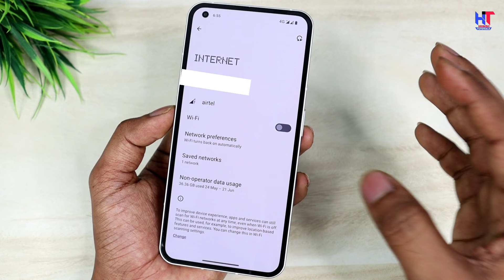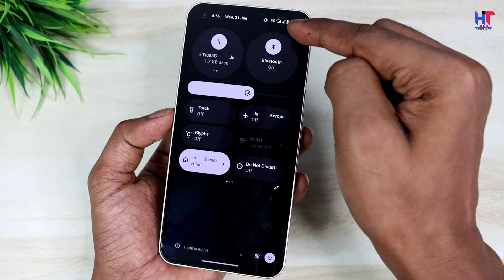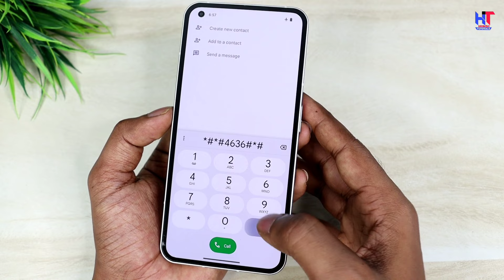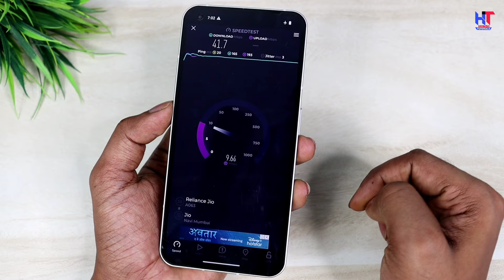Airplane Mode On Karo aur Unlimited 5G Net Chalao | Jio 5G Unlimited Free Trick 2023 | Jio True 5G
Hello,
Dosto es video me maine apko bataya hai kaise aap apne phone me Flight mode on karke 5G chala sakte hai ! Agar apke phone me airplane mode diya hai to ye video pura jarur dekhna ! Video pasand aayegi to like aur share jarur karna !